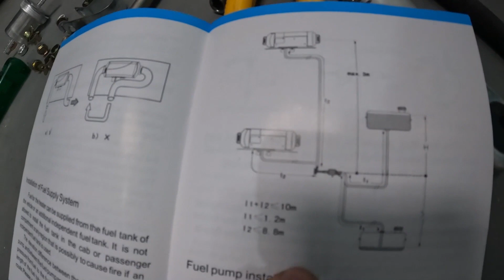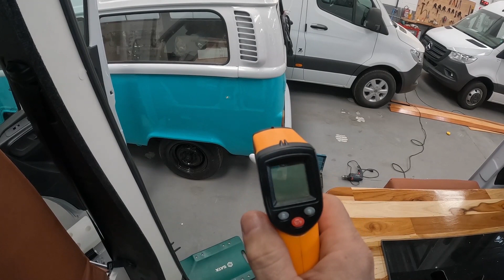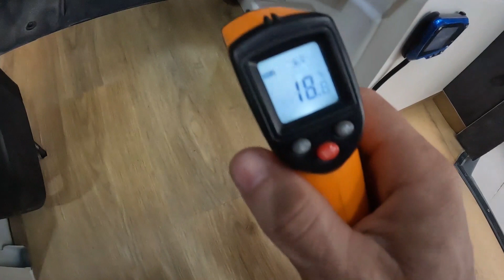Aquecedor a Diesel de Motorhome | Instalação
Fala galera;

➤ Bluehome _ peças/ camping/ trailers/Motorhomes/acessórios.

➤ Loja do mecanico _ Ferramentas e Máquinas